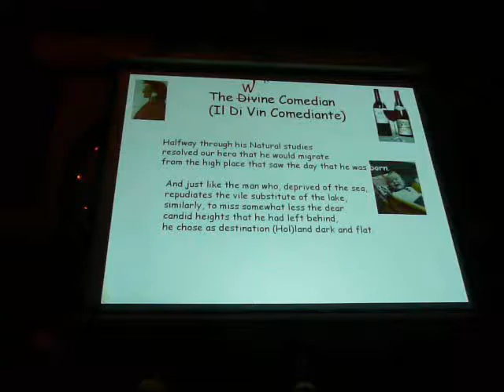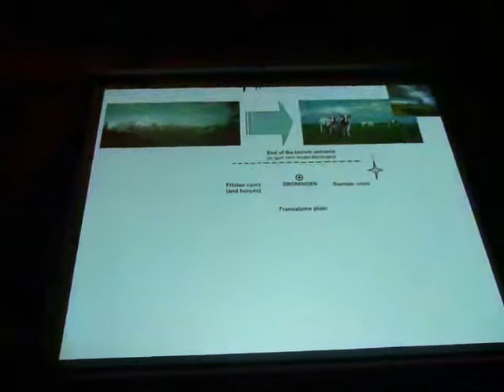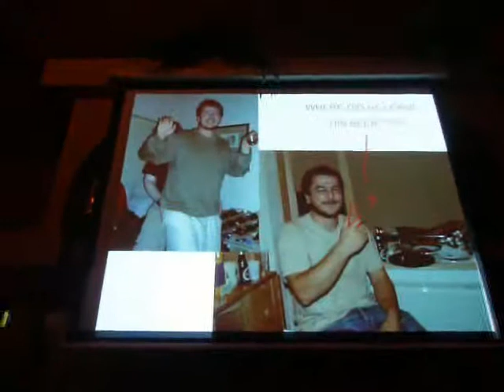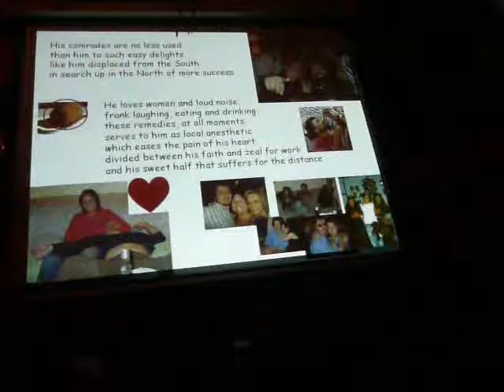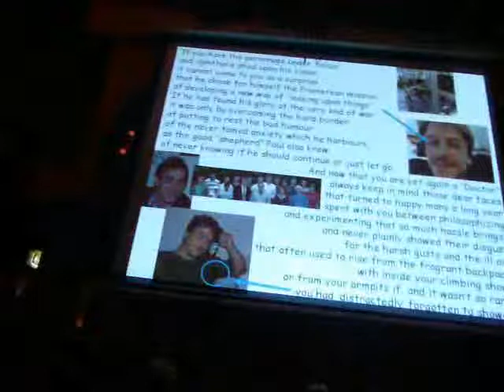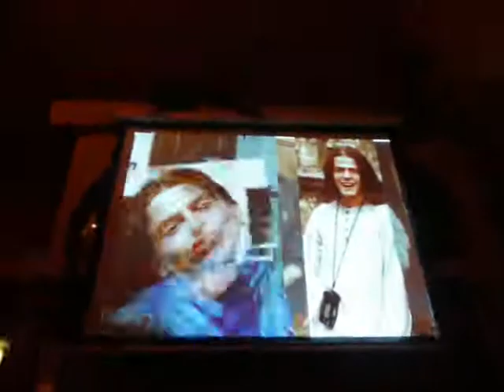Il Di Vin Comediante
An italian poem about Daniele, as recited by the famous poet from Barcelona, Roberto Macovez, during the intermezzo of the game...